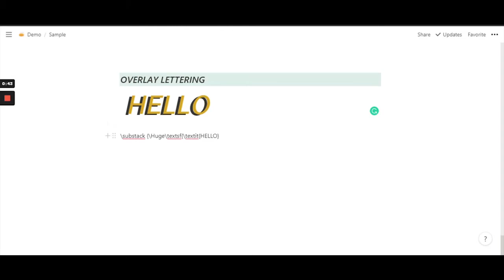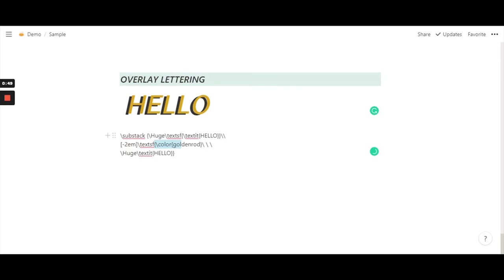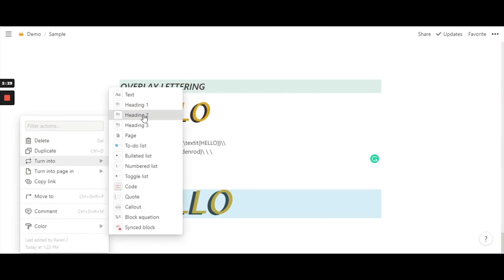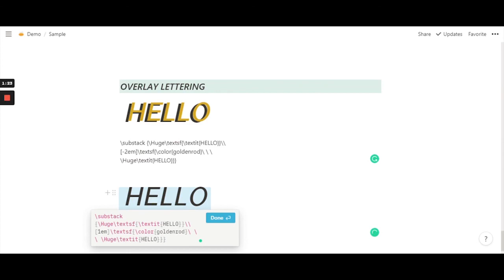Overlay Lettering Text Style in Notion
In this video, I'll show you how you can create this Overlay Lettering Text Style Effect in Notion. This Overlay Lettering Text Style is really nice if you are trying to keep your notion page aesthetic and yet simple for both you and your readers. With little tips and tricks, within no time, you will be able to create this text effect for your blog or anywhere in notion.

You will learn new functions that can be mixed and matched with other functions to create a wonderful text style in notion.
You will also learn how to alter portions of the equations quickly when in a hurry and the text will still look aesthetic as ever.